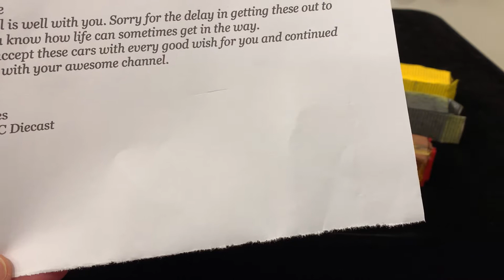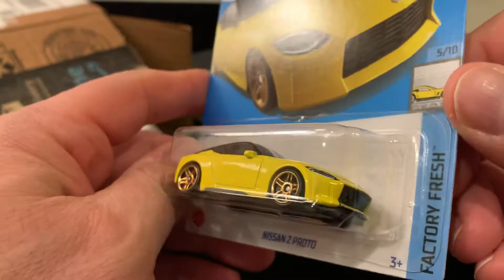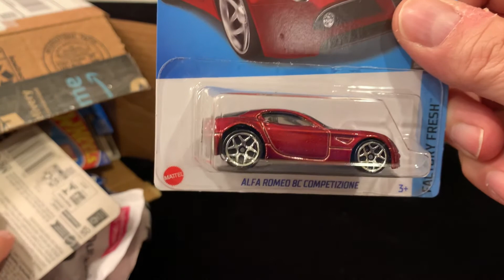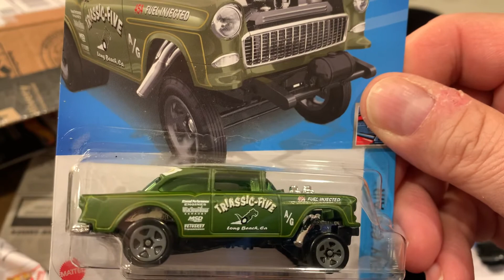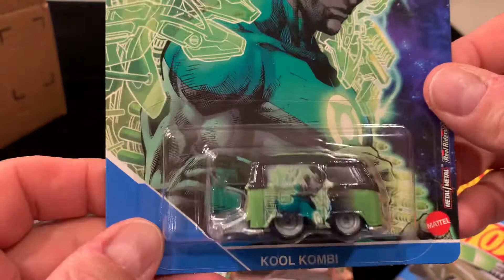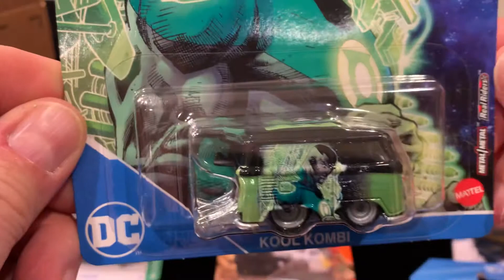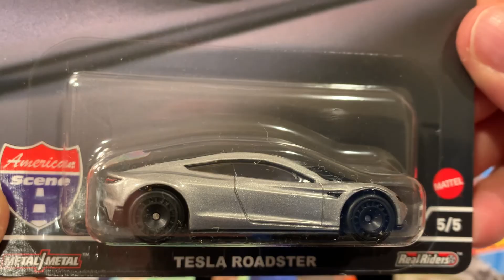Hot Wheels. Mail Call . DandC Diecast . Thank you Charles . RAOK.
Hot Wheels. Mail Call . From Charles at DandC Diecast .RAOK.
" What is your favorite diecast " ?
Thank you Charles of DandC  Diecast , thanks for you RAOK.
Mike Espo.